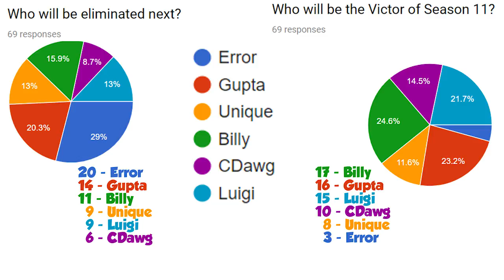RECAP / POLL - Episode 6 - The Strike-Out Game Show Season 11